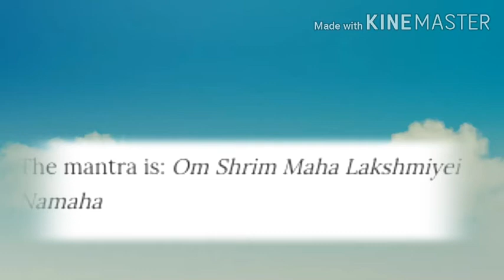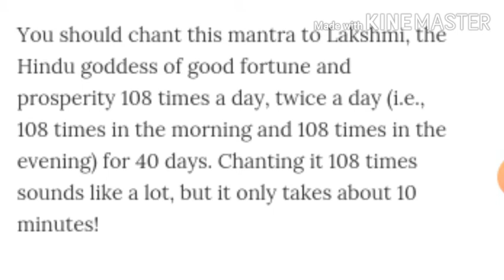most powerful laxmi mantra for money